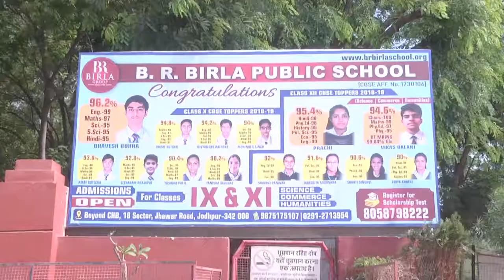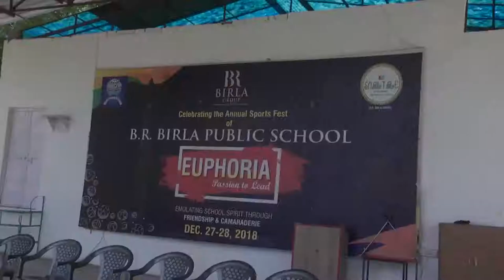B R BIRLA INSPECTION VIDEOGRAPHY